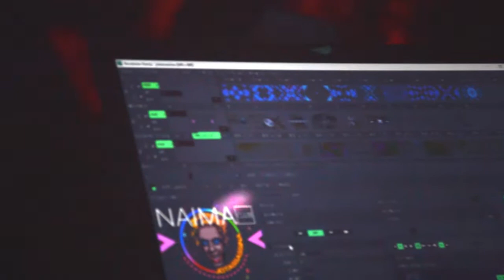Jotassassina Medical Carnival 2016(@Naima Club,Trieste ) (music by Alex adair "Lush life")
Our Medical Carnival 2016 at NAIMA CLUB (Trieste) ...Great dj's ,great night ,but absoulutely the GREATEST PEOPLE EVER !Thanks Joters !